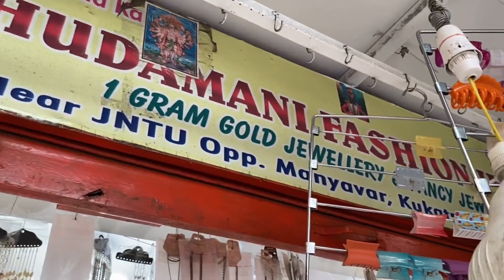JNTU & KPHB STREET SHOPPING | Kukatpally Street Shopping | Street Shopping Vlog | Pavitra Burada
Chandrakala fancy store : Road NO. 3, Services Road, KPHB Colony, Kukatpally. PH No: 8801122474, 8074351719

MR Fashions westren tops
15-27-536, LIG-536, Road No.3, Shivalayam Road Opp. Iyyanger Bakery KPHB Colony, HYD
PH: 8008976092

channel is for general purposes only and should not
be taken as professional advice.
All the content provided in this channel
is my own creativity.

XoXo
Pavitra.